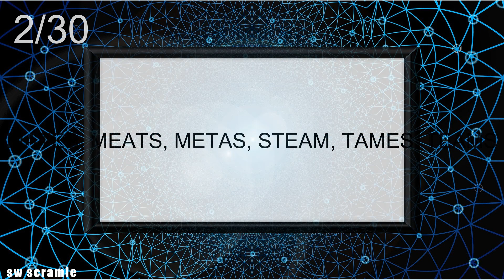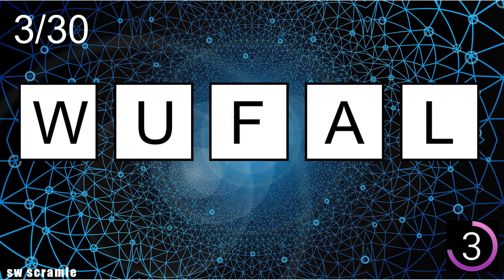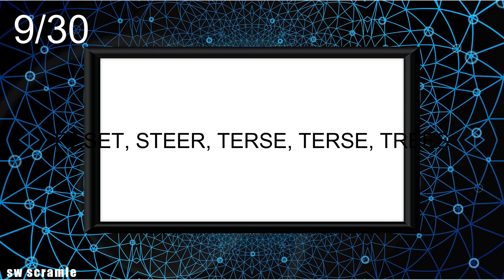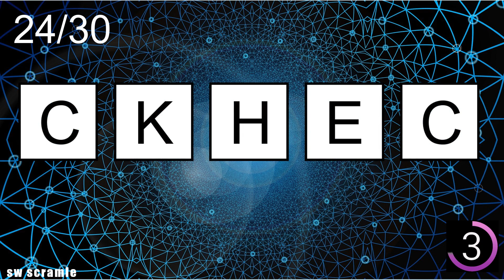Scrambled Words Games | Jumbled Word Game | Guess the Word Game | Word Scramble | SW Scramble